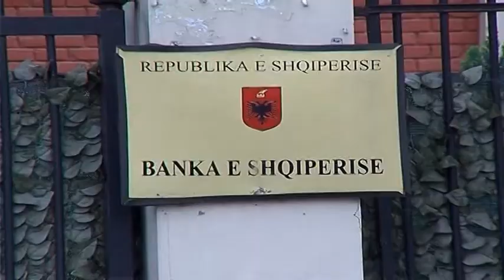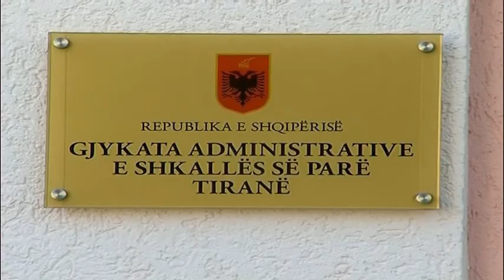NUK NDALET ARDIAN FULLANI,KERKON 40 MILION LEKE PER DEM PSIKOLOGJIK LAJM mpg